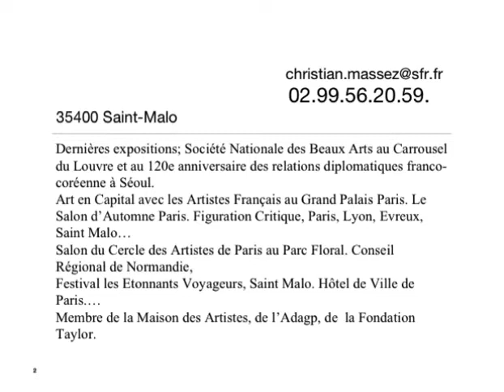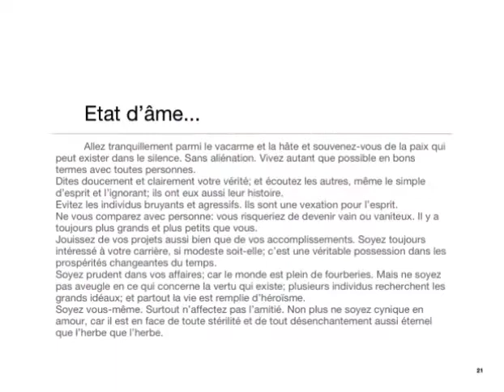Livre Oeuvres 2011. Christian MASSEZ // Artiste Plasticien, Peintre, Graphiste.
Christian MASSEZ, Artiste Plasticien, Peintre Designer, Contemporain.
Créateur et Enseignant, Formateur en Arts Plastiques et Appliqués.
Paris et Saint Malo.